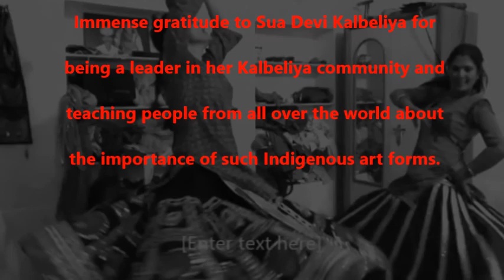Kalbeliya dance lessons, Amrita Choudhury, taught by Sua Devi Kalbeliya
UNESCO recognized Kalbeliya dance lessons attended by Amrita Choudhury, taught by Sua Devi Kalbeliya
with Amrita Choudhury